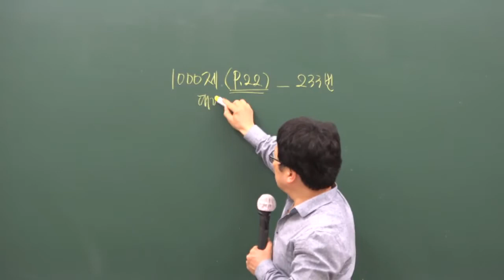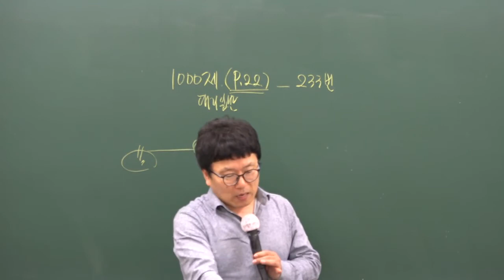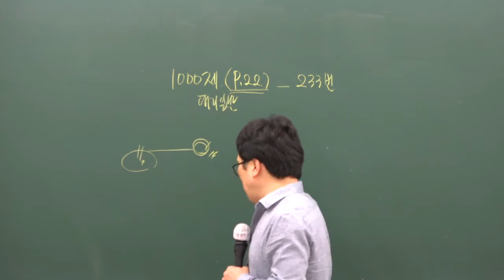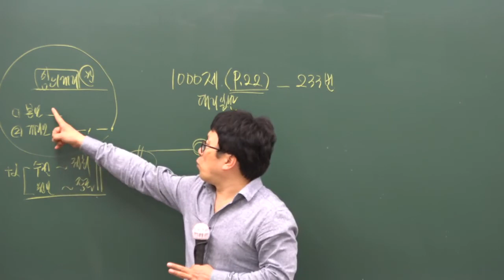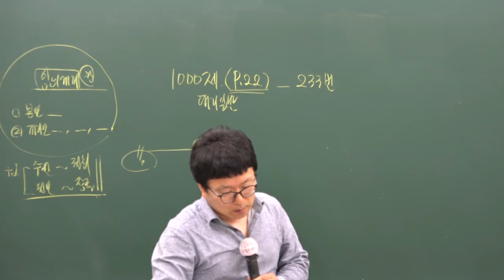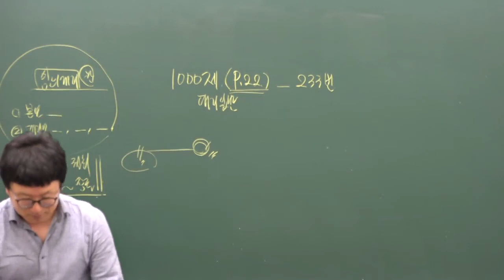원주공인중개사학원 합격닷컴 공인중개사무료동영상 민법 박기인교수 추천 - 기출1000제 4강 대리일반(p 22)